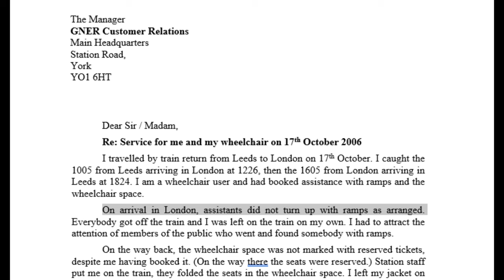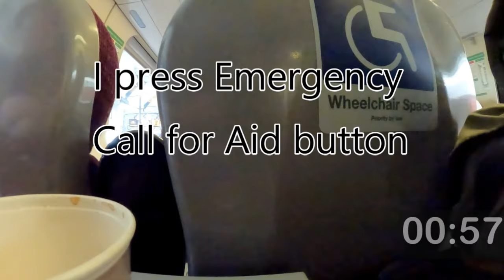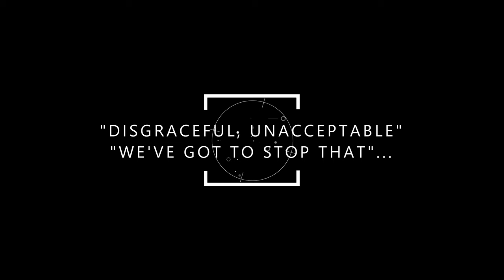15 Times I was Left on a Train: wheelchair users' constant experience.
Tanni Grey-Thompson has been left on a train, again.
It has happened to me dozens of times.
It should not happen.